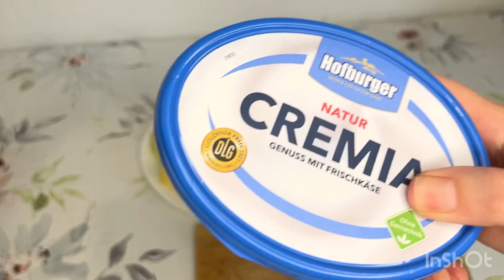ВЫЖИВАНИЕ БЕЖЕНЦЕВ НА 1 ПОСОБИЕ!Я В ШОКЕ ЦЕЛАЯ КАСТРЮЛЯ СЫРНОГО СУПА